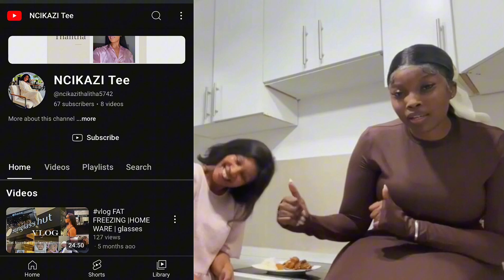Unfiltered vlog of an introvert EP11 | friendship tag